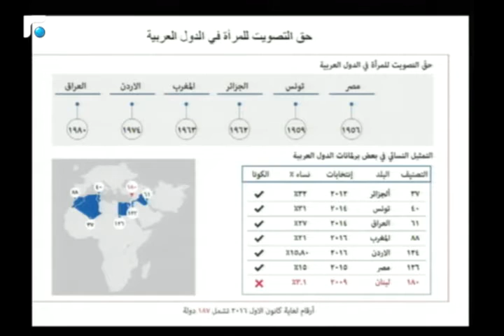يوسف سعاده: انا مع اصلاح الكثير من الامور القانونية لجعل المرأة مساوية للرجل من حيث الحقوق 4/5